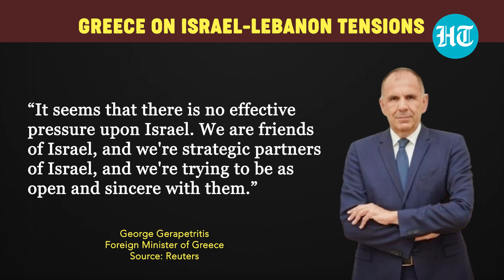Turkey, Spain, Germany & More: U.S.-Led NATO Members Lambast Netanyahu Over Lebanon, Gaza Airstrikes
NATO Members on Lebanon and Gaza Airstrikes | NATO Vs Israel: As tensions soar in the Middle East, several NATO members, including Spain, Greece, and Turkey, have openly condemned Israel's military actions in Lebanon and Gaza. With over 41,500 Palestinians dead and the International Court of Justice taking up a genocide case against Israel, the future of Western support for the nation is now in question.

INTERNATIONAL NEWS